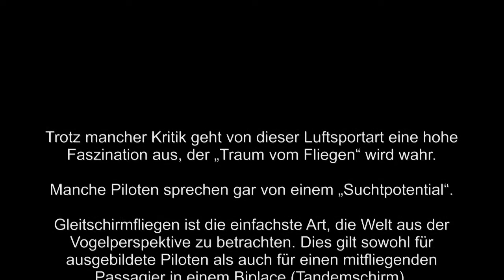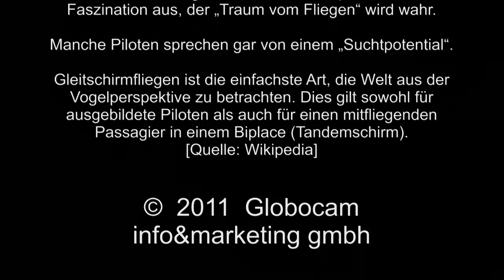Gleitschirmfliegen in Kössen / Tirol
Bei herrlichen Wetter auf dem Hausberg / Unterberghorn